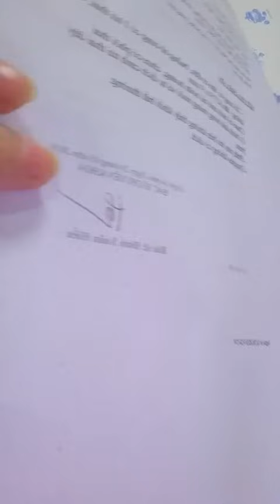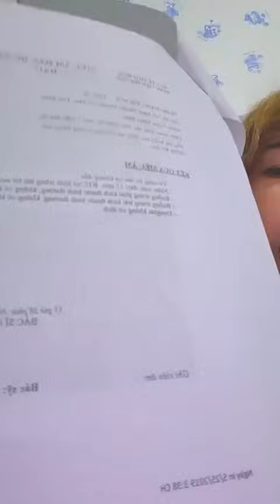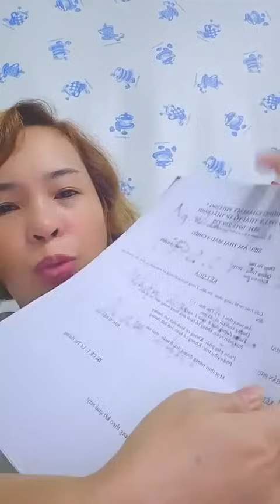Huệ Như: Đôi lời gửi lời đến bọn thợ yêu nước..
Huệ Như có đôi lời gửi lời đến bọn thợ yêu nước..
Mọi ý kiến về bản quyền xin comment dưới mỗi video.Chúng tôi sẽ khắc phục ngay..